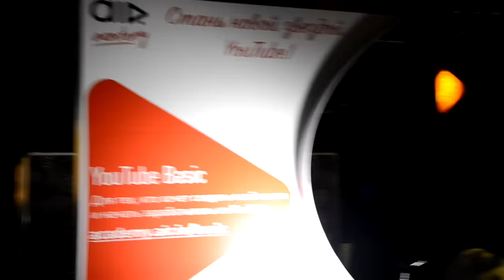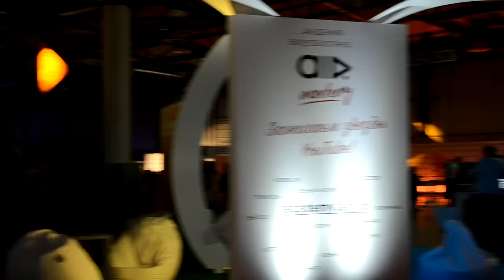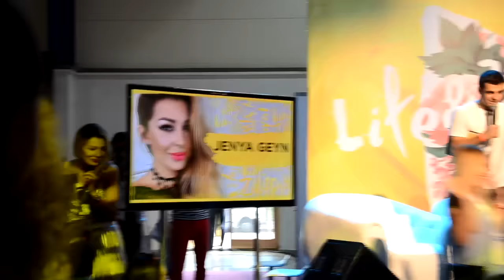ВИДЕОЖАРА | Jenya Geyn, Elena864, Natasha Naffy выступали перед нами??!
ВИДЕОЖАРА фестиваль видеоблогеров в Киеве 2016! Видеоотчет о ПЕРВОМ дне фестиваля на моем видеоканале.

23-24 июля в Международном выставочном центре в Киеве состоялся ПЕРВЫЙ в УКРАИНЕ фестиваль видеоблогеров. Огромное количество приглашенных звезд и гостей, автограф-сессии, развлечения, много видео и фото - это то, что ожидало нас всех на протяжении этого времени. Мне посчастливилось побывать в бьюти&lifestyle сегменте и послушать выступление известных блогеров, среди которых Диана Глостер, Елена 864, Женя Гейн, Наташа Наффи и многие другие.  Некоторые интересные моменты разместила для вашего просмотра.

Где вы можете увидеть меня, помимо этого ютюб канала?